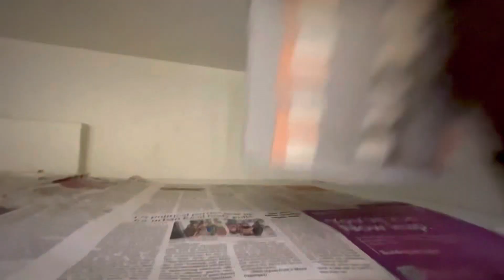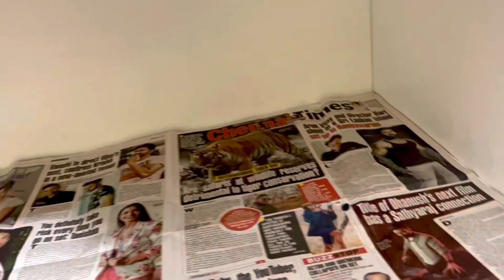Friday vlog… wardrobeorganisationideas 👔👗simple chicken recipe😋😋